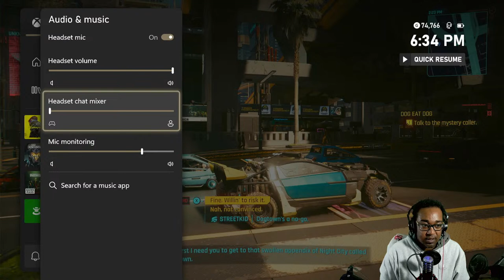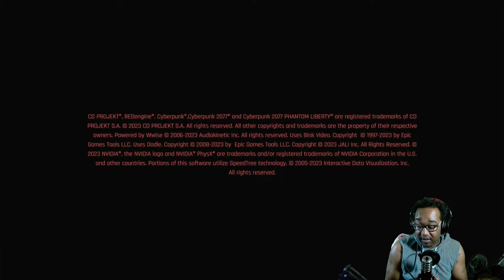Idris Elba and Keanu Reeves?!? Lets play Cyberpunk Phantom Liberty (pt.1)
Phantom Liberty is an action packed, spy-thriller expansion to Cyberpunk 2077, offering a complex story, a new district to discover, a powerful new skill tree, fresh gigs and side quests, new weapons and items, and infinitely replayable open world activities.